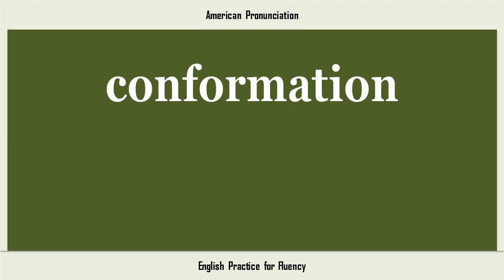conformation, How to Say or Pronounce CONFORMATION in American, British, Australian English